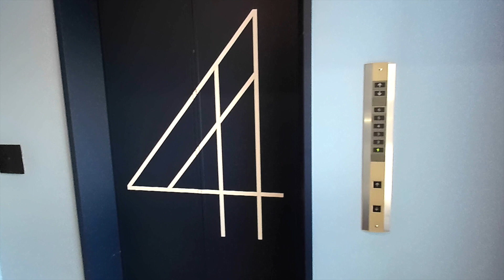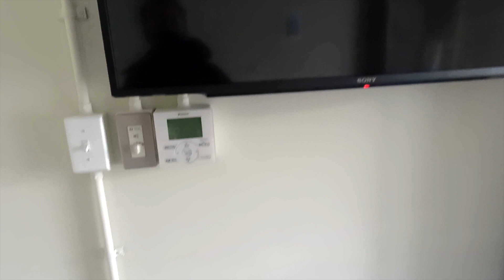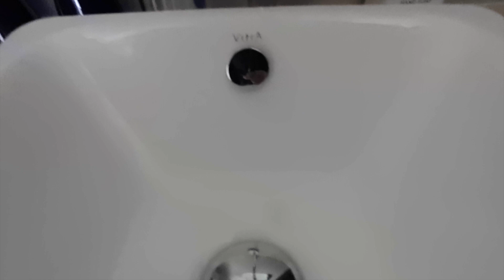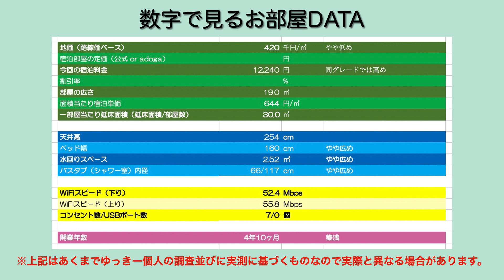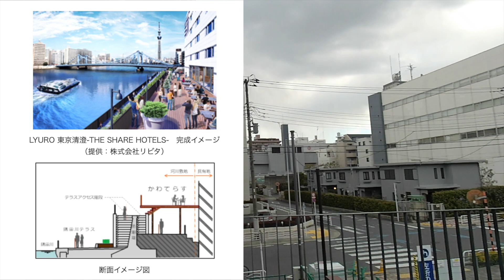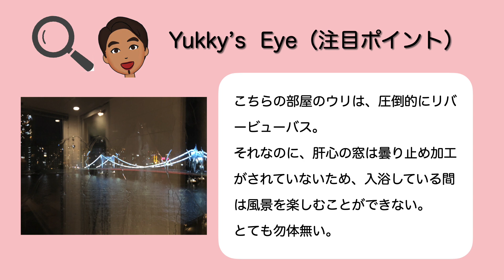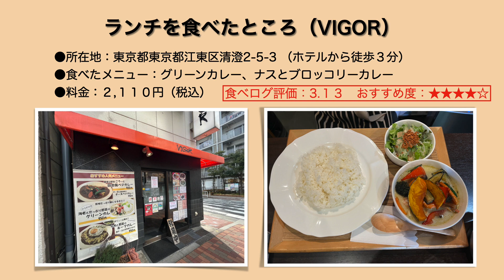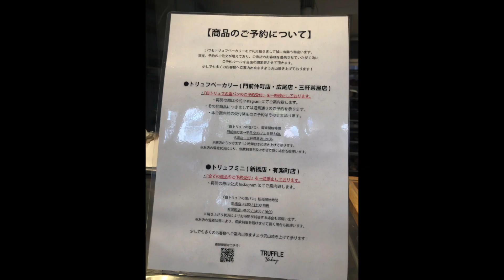‹宿泊レポート›「LYURO東京清澄 by THE SHARE HOTELS」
今回は「LYURO東京清澄 by THE SHARE HOTELS」のレポートです。

‹基本情報›
●運営会社： 株式会社リビタ
●ジャンル： ビジネスホテル
●料金グレード： B（素泊まり１名5000〜9999円目安）
●料金変動： 平日の1.6 倍前後
●開業日： 2017年3月30日
●所在地： 東京都江東区清澄1-1-7　　●部屋数： 53 室
●部屋までフロント通過： 無
●エレベーターセキュリティ： カードセキュリティ有り、各階停止可能

●部屋名： スタンダードダブル リバービュー
●ベッドタイプ： クイーン（160cm幅）シモンズ社製
●食事： 無（素泊まり）
●広さ： 19㎡
●料金（税込）： 12,240 円（２名）
●選んだポイント： LYURO、リバーサイド
●予約サイト： jalan

②ゲートステイ 日本橋水天宮前：13,760円
③LYURO 東京清澄 by THE SHARE HOTELS：12,240円（今回宿泊）
⑥ホテルマイステイズ清澄白河：6,365円
⑧コンフォートホテル東京清澄白河：5,679円
⑫ホテルヴィラフォンテーヌ東京茅場町：4,924円
⑬ホテルリブマックス日本橋箱崎：4,719円
⑯ホテルリブマックス日本橋小網町：4,346円
⑰スマイルホテル東京日本橋：4,176円
⑲アルモントイン東京日本橋：3,828円